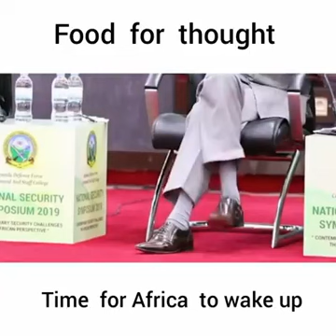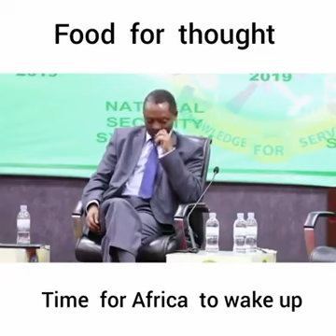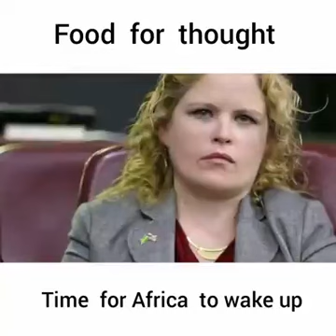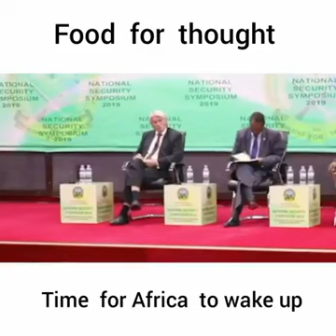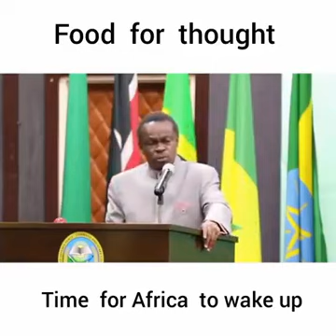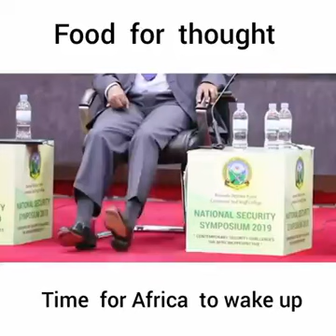Time for Africa to wake up